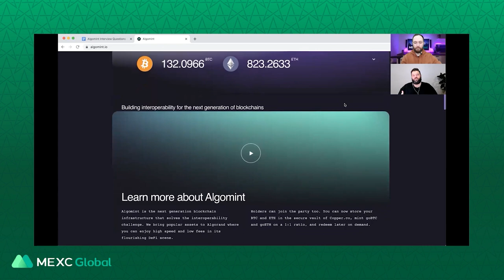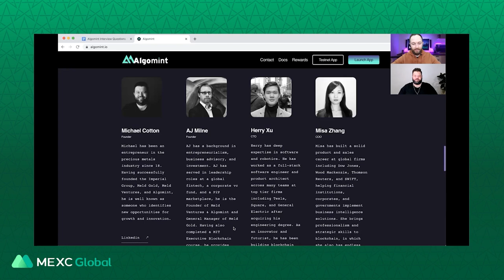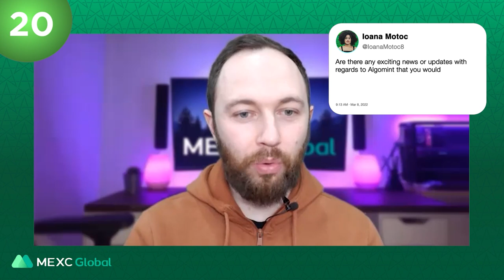26 Questions with Algomint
On this episode of 26 Questions, we have invited Michael Cotton, Co-Founder of Algomint, to share more about $goMINT, $goBTC, $goETH, $goALGO and their project. He will be debunking and answering 20 questions you guys have submitted through Twitter.

26 lucky winners will be walking away with 384 $goMINT each!

Simply follow these 3 steps to redeem your prize from us!
1️⃣ WATCH the video.
3️⃣ DM us on Twitter (with the same account you have used to ask the questions) with a screenshot to show that you have liked and subscribed to our YouTube channel
*Winners have 48 hours to claim your rewards!

🎉 BONUS 🎉
To participate in the bonus giveaway, simply leave a comment in the comment section below with the correct answer to any of Michael’s 6 questions. Here’s a tip, the answers to the questions can be found on Algomint’s social links at the bottom.

*6 lucky winners with the correct answer will be selected randomly by 31 March 2022, 1700 hrs (UTC+8) and notified accordingly.

👇🏻 CLICK on the link to register an account with MEXC if you are a new user

26 Questions 🔥🚀
26 Questions is a rapid-fire Q&A session where MEXC invites a special guest for every new episode to answer burning questions from fans on their latest project!

► About Algomint

Algomint is the next generation blockchain infrastructure that solves the interoperability challenge. Algomint brings popular assets to Algorand where you can enjoy high speed and low fees in its flourishing DeFi scene. Holders can join the party too. Holders can store their BTC and ETH in the secure vault of Copper.co, mint goBTC and goETH on a 1:1 ratio, and redeem later on demand.

Algomint is the preeminet bridge on Algorand that enables 1:1 synthetic asset minting between Algorand and other ecosystems. So far they have launched goBTC, goETH, and goALGO on mainnet. Algomint was founded in May 2021 by Meld Venture founders Michael Cotton and AJ Milne.